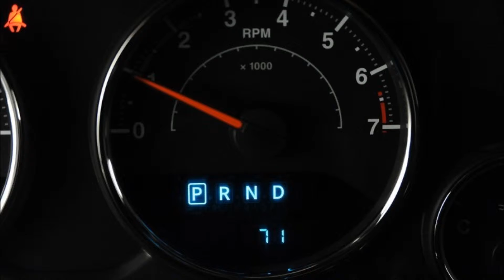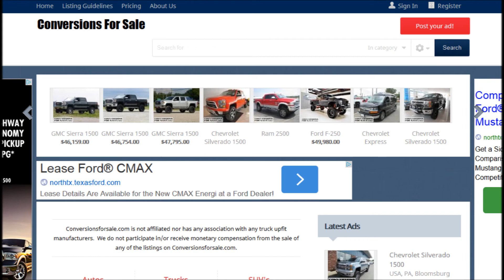2014 Lifted Jeep Wrangler Unlimited Kevlar Coated Custom Leather